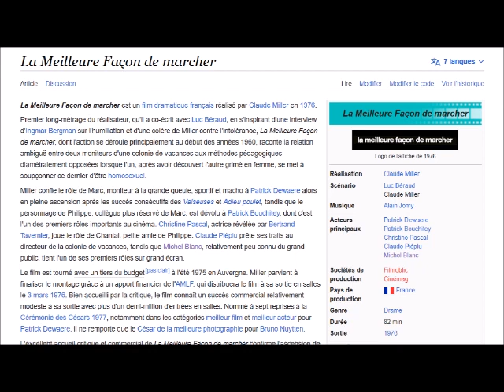12 coups de midi explication des indices de l'Etoile mysterieuse Michel Blanc